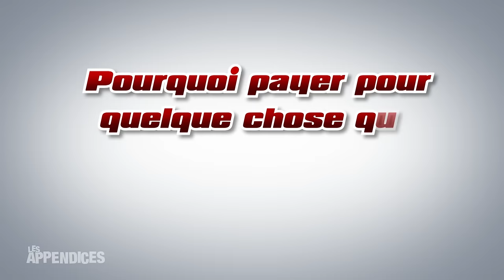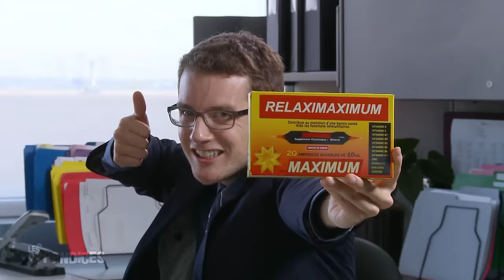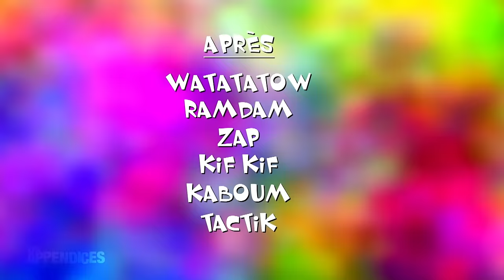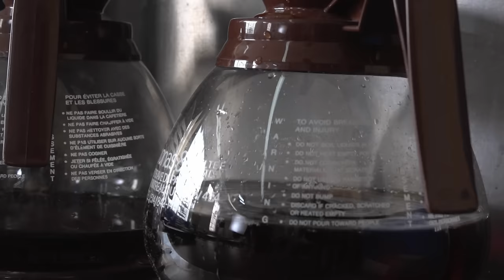Les Appendices - s06e01 - Claude Legault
Diffusé le 8 janvier 2014.
Synopsis: Le talentueux comédien Claude Legault joue dans une parodie de films de zombies et interprète à nouveau John Bizou, le héros d’action bécoteur. Également au menu : une parodie hilarante de Claude Poirier, un cours d’espagnol loufoque, le retour de Zoumbadouwowpifpif et une multitude d’autres folies!